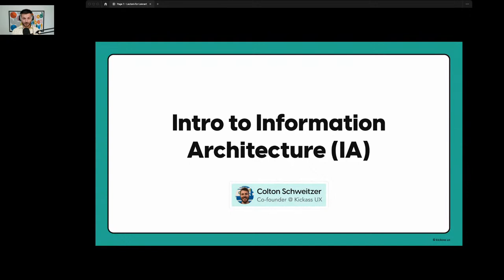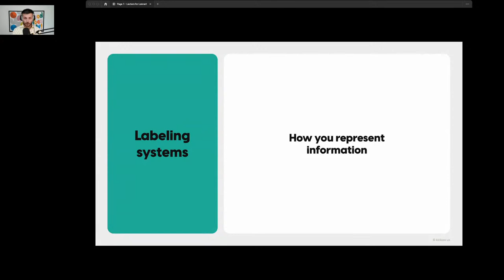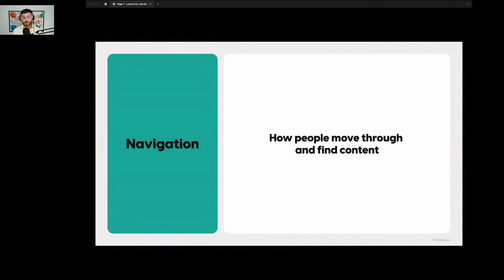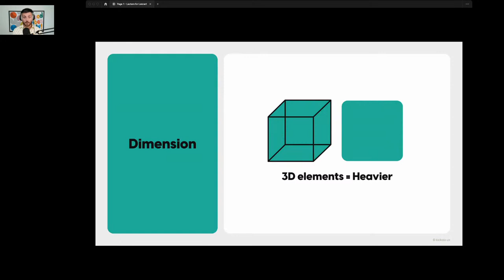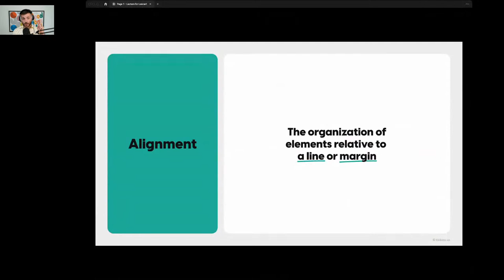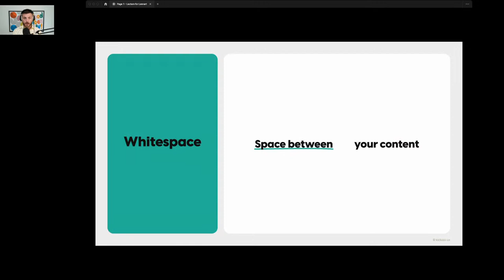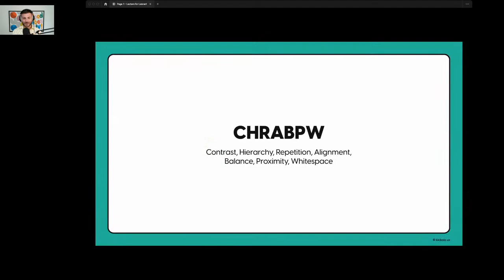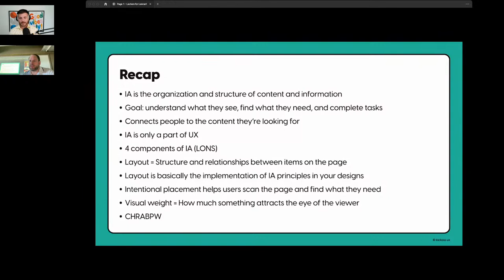Introduction to Information Architecture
Colton will provide an introduction to Information Architecture. In 2014, Colton got into UX by accident by creating a board game. Eventually, he went to a bootcamp in 2015. Post-graduation, job offers were elusive for him and his fellow bootcamp students. It wasn't until he added his board game to his portfolio that he finally landed a job in enterprise UX. After landing a job, he received constant inquiries from aspiring designers and other bootcamp grads asking how he did it. He also noticed bootcamp and university candidates were consistently overlooked during the hiring process. So in 2019, he and Ludovic Delmas started working on Kickass UX with the goal of reimagining UX education to fix the problems students experience from many bootcamps and universities. They spent two years building their program, UX/UI Expert, which helps students become kicakss UX designers.